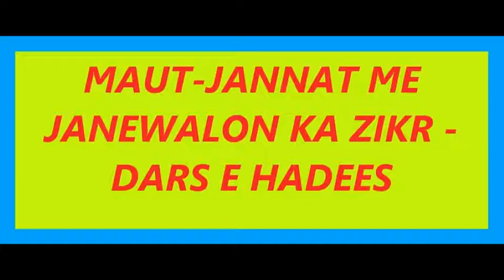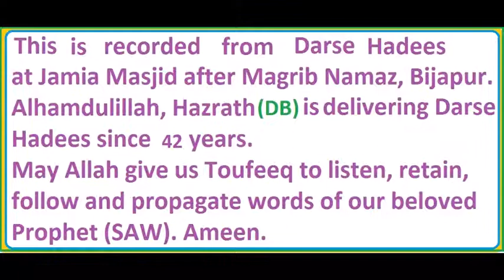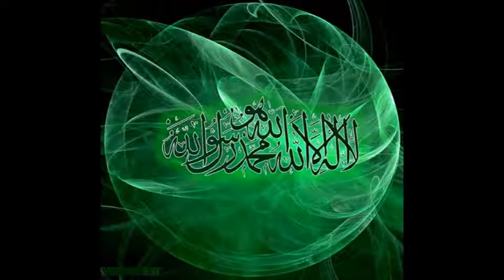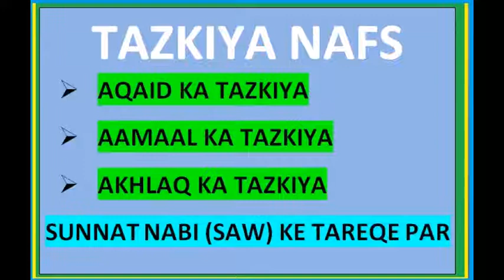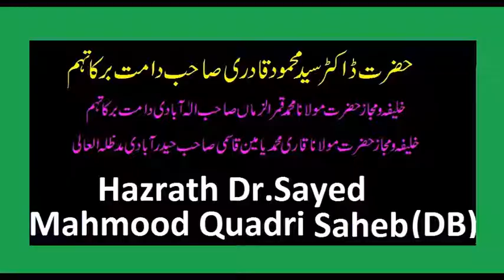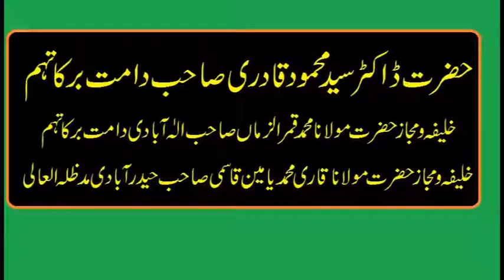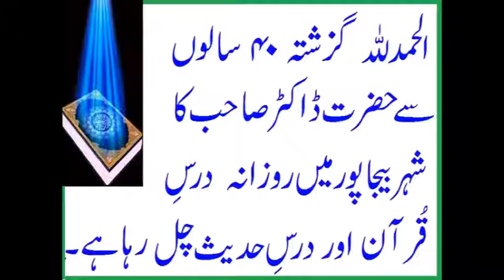Awwab Kon Hain?? DARS E QURAN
This is recorded from Darse Quran at Kaali Masjid after Ishaan Namaz, Bijapur. Alhamdulillah, Hazrath (DB) is  delivering Darse Hadees  and Darse Quran since 42 years.